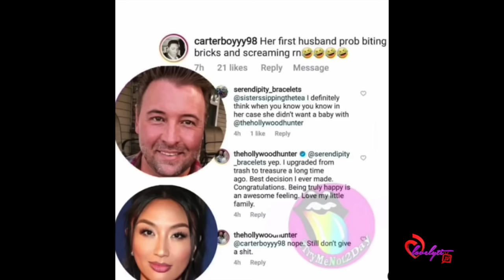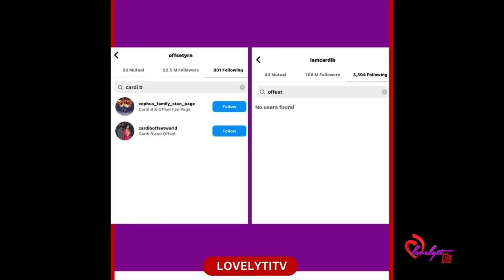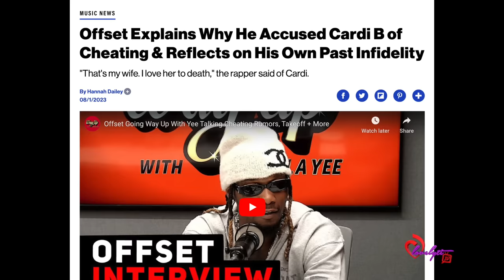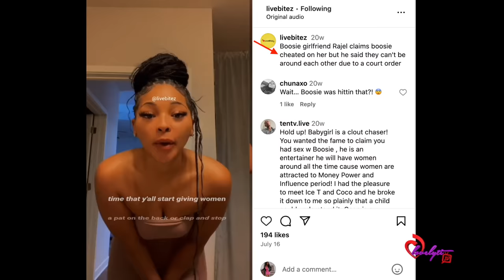Ashanti pregnant?~Jeezy goes off on Jeannie for lying ~Cardi B & offSet UNFOLLOW each other+Boosie